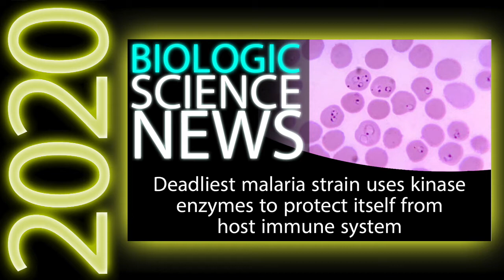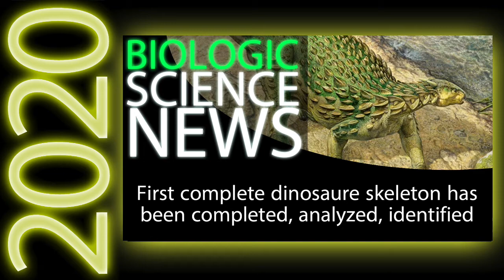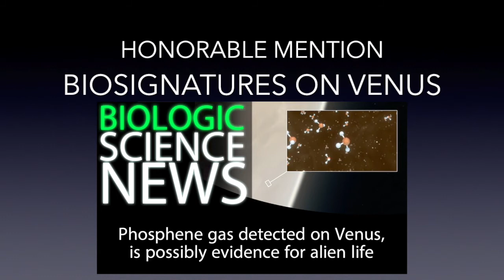2020 Science News - A Year in Review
A review of the biggest science news stories of 2020.

Stock Media provided by MotionAmp / Pond5
‘Ancient Spirits’ - MotionAMP